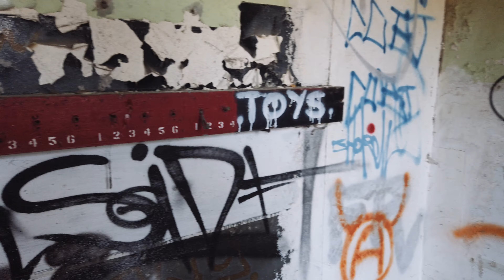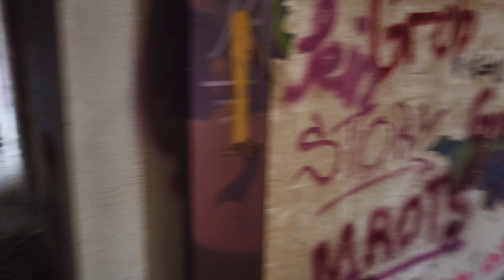Camp Hitfeld Militärkaserne Teil 1 - Lost Places NRW - Verlassene Orte [Urbex]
Das Gelände befindet sich vor den Toren der Stadt Aachen. Das ehemalige belgische Militärlager Camp Hitfeld ist ein riesiger Lost Place. 1992 haben die belgischen Soldaten das Camp verlassen und einiges zurückgelassen. Mittlerweile sind viele Gebäude zerstört, verfallen und verwildert, aber einige wurden zur Heimstätte von Graffiti.

Bekleidung
Robuste Stiefel

Meine Bildbände über verlassene Orte in Deutschland

Weitere Informationen und mehr Bilder

Bei Bestellungen über diese Links erhalte ich eine kleine Provision und für dich ändert sich dabei nichts am Preis! Du kannst mir so ganz einfach dabei helfen, noch mehr Lost Places zu erkunden.

An dieser Stelle sei ausdrücklich darauf hingewiesen, dass das Betreten und Erkunden von verlassenen Orten nicht nachzuahmen ist. Niemand sollte sich durch diese Bilder zu Straftaten animieren lassen. Verlassene Gebäude ohne Erlaubnis zu betreten ist illegal, kann direkt zur Anzeige gebracht werden und dazu noch sehr gefährlich sein. Die beschriebenen Erfahrungen müssen theoretisch nicht die eigenen sein.